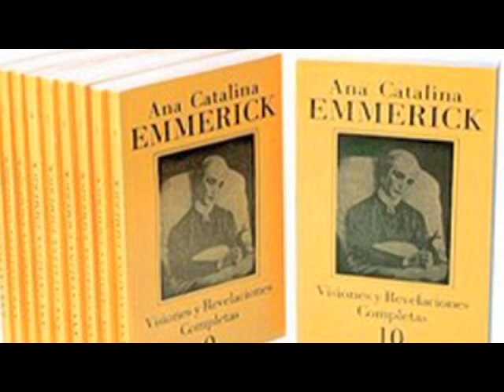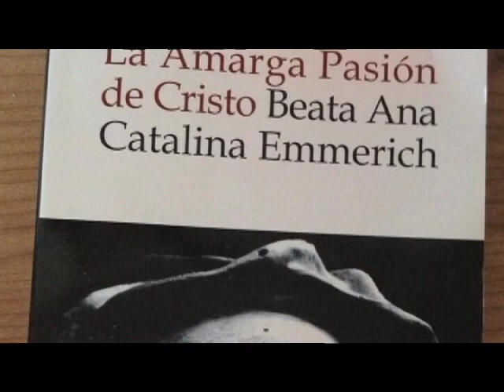Escritos de Ana Catalina Emmerich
Roberto O'Farrill presenta en imágenes la nota "Escritos de Ana Catalina Emmerich "